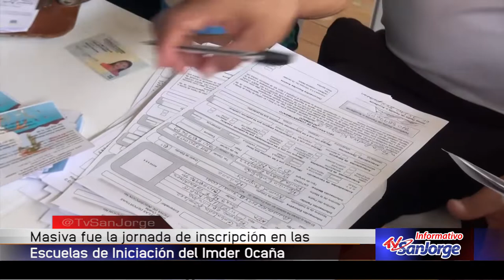Masiva fue la jornada de inscripción en las Escuelas de Iniciación del Imder Ocaña